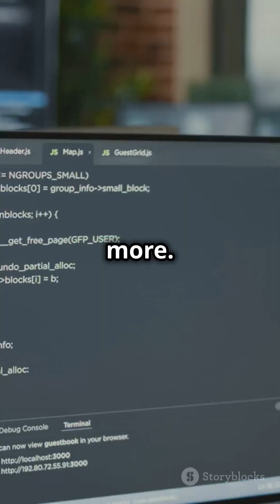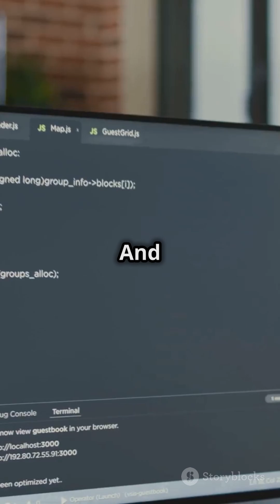The Evolution of Selenium: From 2004 to 2021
Naveen AutomationLabs Paid Courses:
GIT Hub Course: